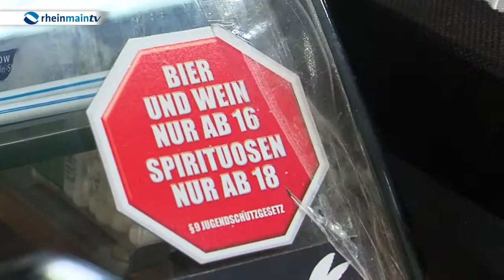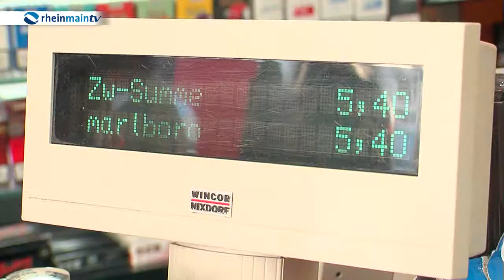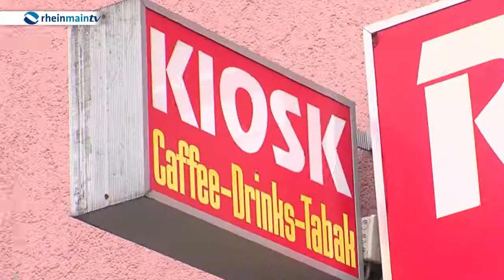Erschreckende Zahlen - Illegaler Alkoholverkauf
Trotz Jugendschutzgesetz und Altersgrenze gelangen viele Minderjährige in Supermärkten oder Tankstellen an hochprozentige Alkoholika. Die Stadt Frankfurt versucht nun mit einem Präventionsprojekt dagegen vorzugehen.